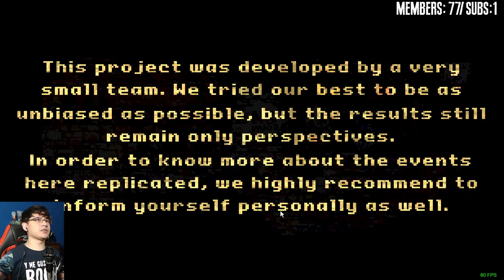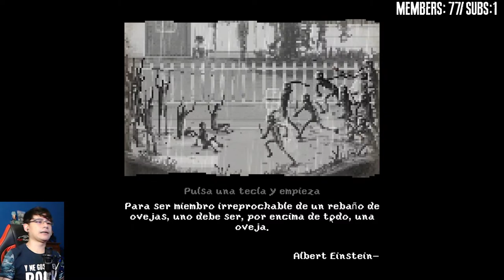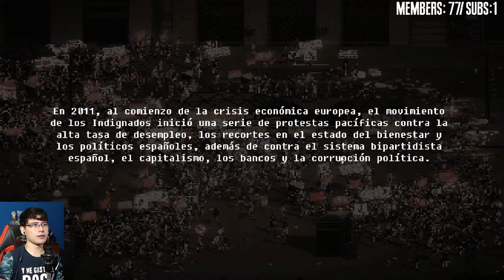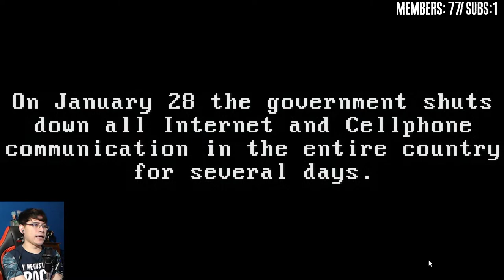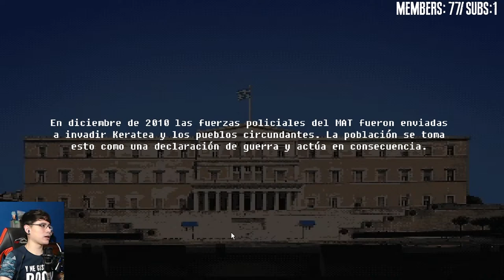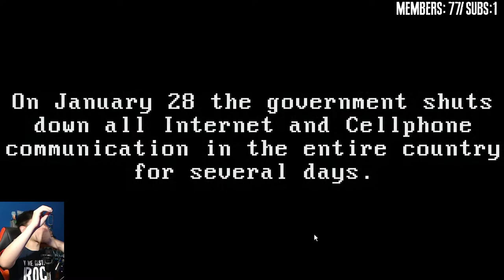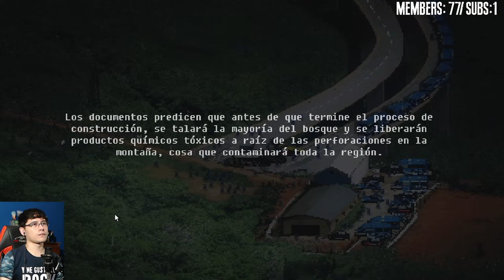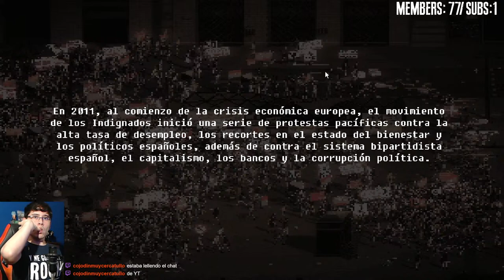🔴 Un juego donde puedo hacer hacer disturbios o mantener el orden | Juego pedido por Miembro #27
Descripción Riot Civil

es un videojuego que simula protestas y disturbios civiles. Los jugadores pueden elegir ser manifestantes o fuerzas del orden en diferentes situaciones. El juego se centra en la estrategia y toma de decisiones durante conflictos. Ha generado controversia por su representación de eventos reales y su enfoque en el conflicto civil.